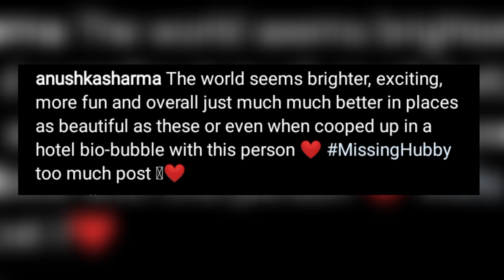Anushka Sharma did a post remembering Virat Kohli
Anushka Sharma did a post remembering Virat Kohli | ‎@Virat Kohli  | ‎@Bollywood Owl